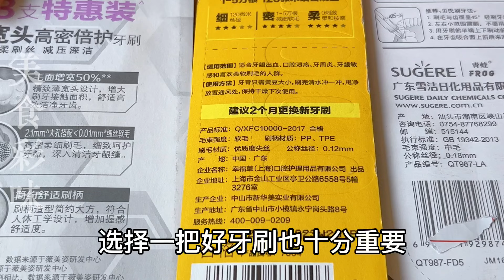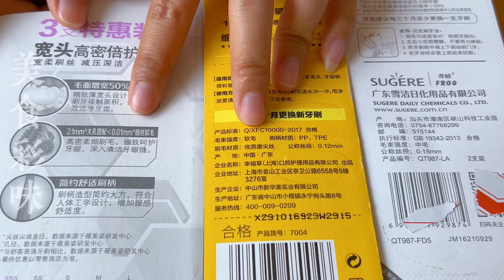牙結石不要花錢去洗牙了，教你一招，自己在家就輕鬆去除牙結石，清除乾淨又省錢 ，Don't spend money to wash your teeth， life hacks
每天都会为你更新一道中国 美食 家常菜 的做法
。【美食彩味 VS 明玥美食 Magic Food】 ， A recipe of  ， Life Hacks

Don't spend money to wash your teeth, teach you a trick, you can easily remove tartar at home, clean and save money

Don't spend money on dental calculus, teach you a trick to remove calculus easily